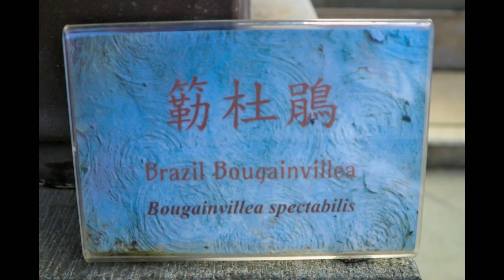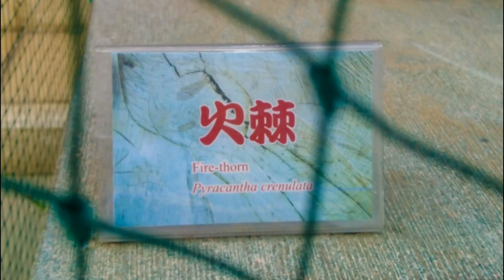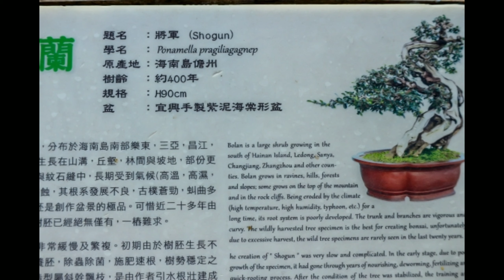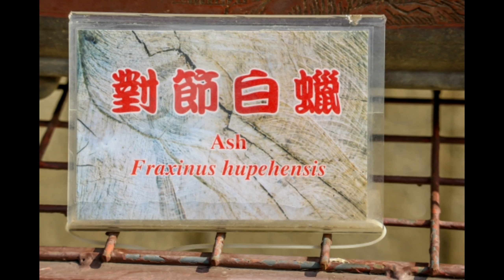BRAZIL BOUGAINVILLEA | SACRED LOTUS AND FIRETHORNS FLOWERS WITH BONSAI